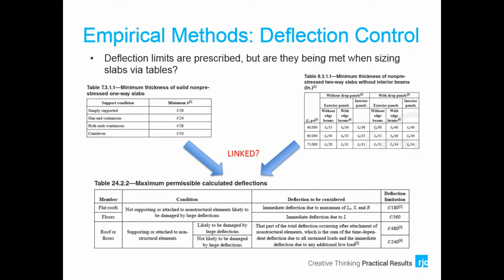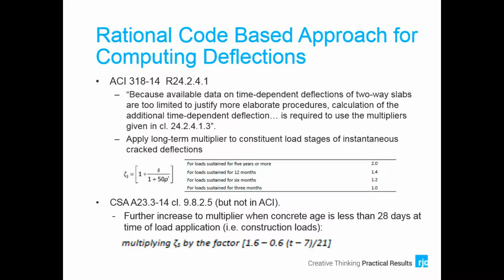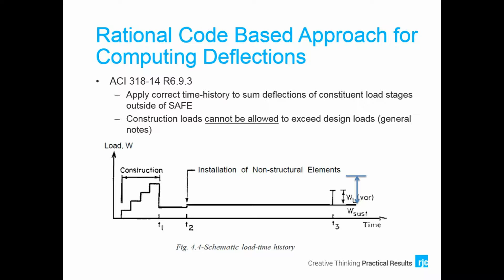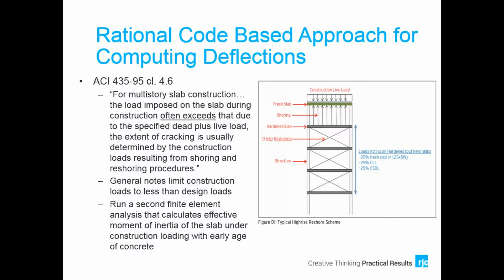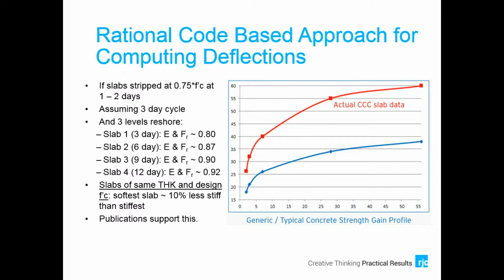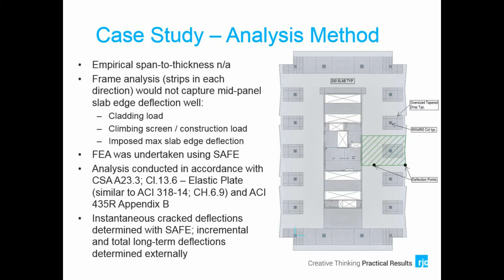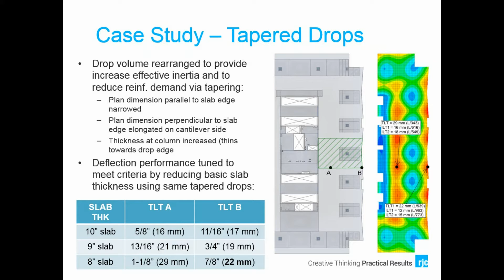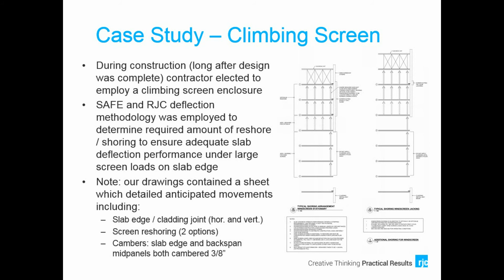Incremental and Total Long-Term Deflection Calculation Using SAFE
Kevin MacLean, Associate, Read Jones Christofferson Ltd., Toronto, ON, Canada